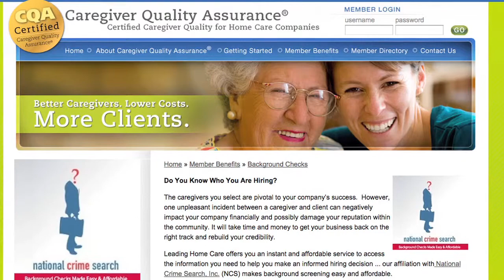Caregiver Screening and Training - CarePlusMore | Senior Care in Bucks County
We provide senior care, elder care, in-home care, dementia care and Alzheimer's Care in Bucks County, PA. We are a senior care agency that really does care.

We use AlzBetter, Clear Care and CQA to enhance our client offerings.